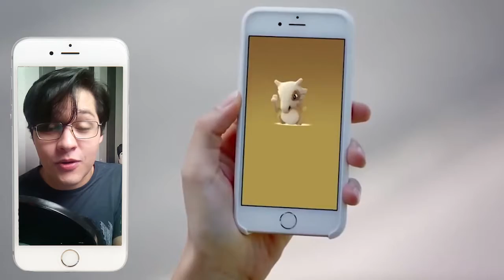POKÉMON GO ESTÁ ESQUECIDO? 5 Jogos que foram do topo ao esquecimento | BaconTop Games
Muitos jogos são lançados a cada ano e alguns deles vem acompanhado com um hype incrível. Vem conferir 05 jogos que foram do topo ao esquecimento!

▼ Tem mais coisa aqui embaixo. Dá uma olhada! ▼

EM CADA REDE, UM CONTEÚDO DIFERENTE!

Mais que fantástico, mais que bacon, Bacontástico!